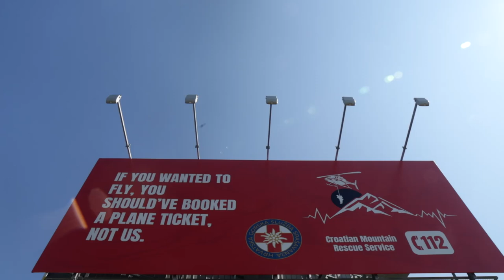HGSS humorističnom porukom poziva turiste na odgovorno ponašanje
HGSS humorističnom porukom na jumbo plakatu poziva turiste na odgovorno ponašanje.